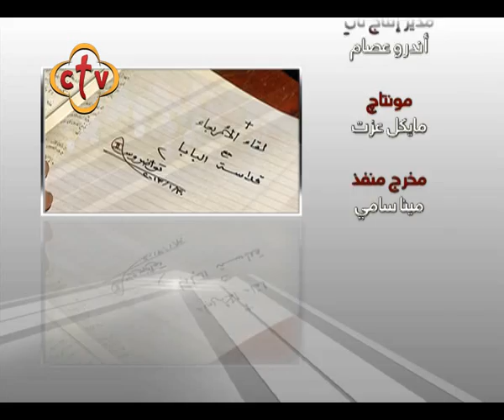204 - لقاء الأربعاء - قداسة البابا تواضروس - كيف تكون ناجحا 30//1/2019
كنيسة القديس الأنبا أنطونيوس- زهراء  المعادى
يناير  2019

Channel Frequency :

Nile Sat
Frequency 10815 Horizontal Symbol Rate: 27500 FEC: 5/6
Hotbird